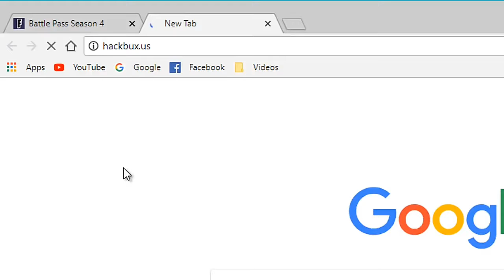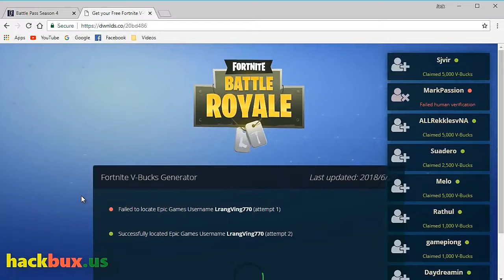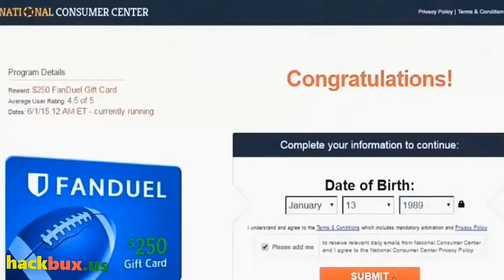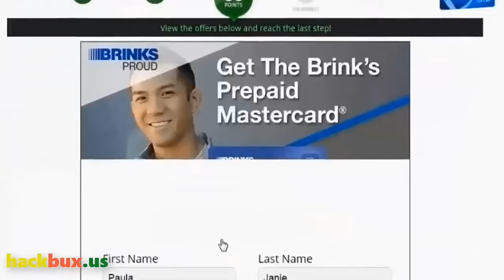FREE V Bucks FORTNITE BATTLE ROYALE🔥🔥🔥